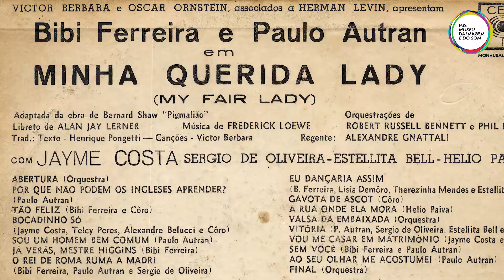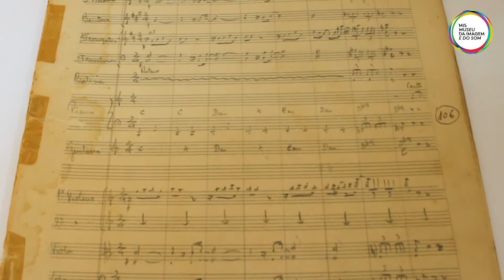Centenário de Bibi Ferreira